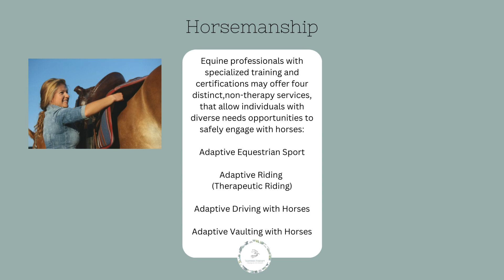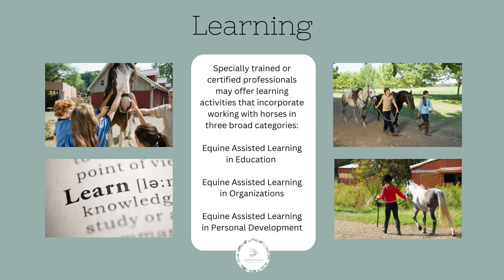Understanding the Field of Equine Assisted Services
Therapy with horses? What is that exactly?

A simple explanation of the field of Equine Assisted Services based on the most current research and terminology.

To see the full post and educational video, and click “Blog” on our main menu!

Citation:
Wendy Wood, Kathy Alm, Joann Benjamin, Lynn Thomas, Debbie Anderson, Lissa Pohl, and Michele Kane.Optimal Terminology for Services in the United States That Incorporate Horses to Benefit People: A Consensus Document.The Journal of Alternative and Complementary Medicine.Jan 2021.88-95.